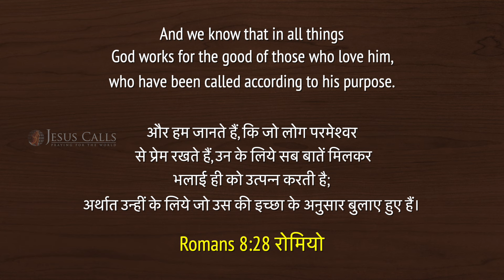Prayer For A Job Transfer | नौकरी स्थानांतरण के लिए प्रार्थना | Samuel Dhinakaran | Jesus Calls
Are you seeking a job transfer or praying for reunification with your loved ones, separated by distance due to work? Let's join Samuel Dhinakaran in prayer today, trusting God for a miraculous breakthrough.